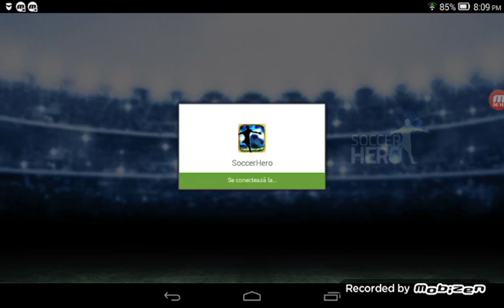Soccer Hero ep1